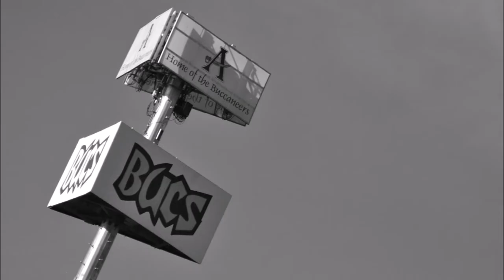A Tribute to Glenn Kaiser, Upon Her Graduation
A tribute to Glenn, featuring Dawes, Passenger, King Charles, Walk the Moon, Snow Patrol, The Wanted, and Twin Forks.